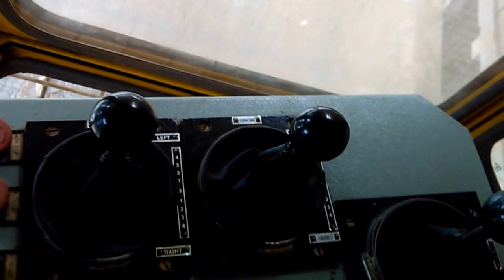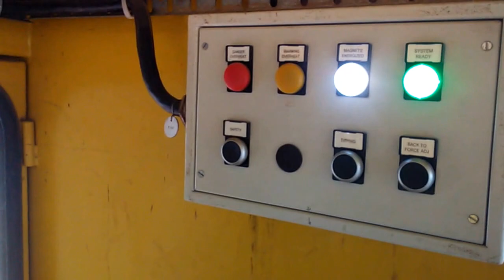Magnetic over head crane(rtc) operation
Rtc(rotary travel crane) lifting 13 tones of steel

Elctromagnetic crane operating to lift iron bundles which are rolled
these rolled bundles are transfered by means of an Electromagnetic crane or rotary crane ,which is a over heat crane EOT. to carefully place the bundle to stach point.

Electromagnetic crane is one of the favorite science projects for children. There are many ways to build this model, here we are showing a model which can move in a circular fashion once it is made. Once the model is made it can be tested by changing different parameters like number of turns in the coil, variation in voltage ( more batteries or eliminator can be used). Check for the magnetic field being created near the coil using a compass.
It is a recommended project for grade 7 students for understanding Effects of electric current.

The Crane-ial genius!

An important utility that the layman underrates, in spite of its ingenious applicability to modern civilization is the indispensable electromagnetic crane! With the simple concept of electromagnetism, this humongous vehicle can carry loads even much heavier than itself! We present to you a much smaller electromagnetic crane – similar in locomotion and applicability – that you can create yourself with the help of our Effects of Electric Current kit! This kit helps develop an appreciation of the science around you, along with reinforcing our major motto – developing a
positive attitude towards education. How is an electromagnetic crane developed? This science project explains exactly that!
Firstly, we explain the magnetic effects of electric current by producing electromagnetic force, then we apply this concept in real life by creating our very own battery-operated movable mini electromagnetic crane! Next, we teach the increase and decrease the electromagnetic strength by using its dependence on number of turns, batteries and materials used as the core. Last but not the least, as a bonus, understand how electricity can even be used to produce heat! Create a Nichrome-wire based circuit to implement the heating effects of current! With this magnetic kit, allow your child to explore and navigate through the wonderful world of electromagnetism – thus embracing a higher order of critical thinking, whilst burgeoning their creativity and innovativeness !